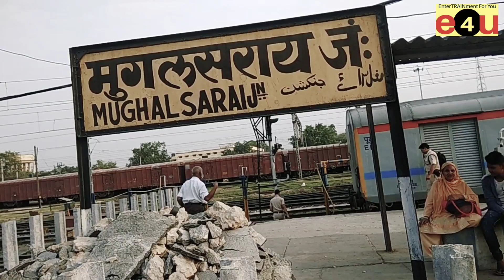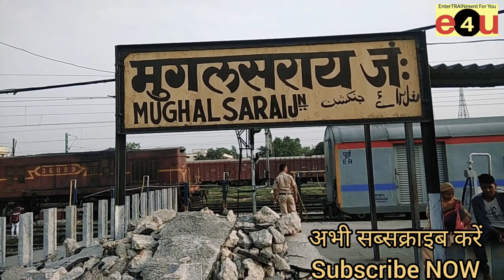मुगलसराय जंक्शन पर विक्रमशिला एक्सप्रेस : Announcement at Mughlsarai Railway Station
MGS now DDU :
MUGHALSARAI JUNCTION now Pandit Deen Dayal Upadhyaya Junction Railway Station is an Important Railway Station catering trains from almost all the corners of India